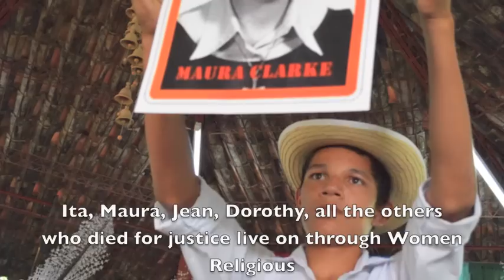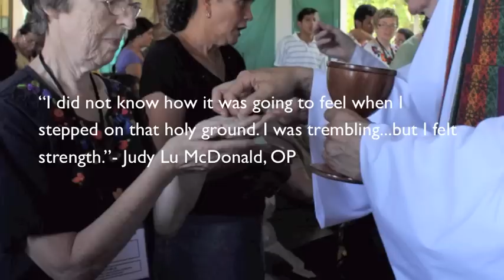Honoring Women Religious Delegation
In December 2012, more than 60 members of the Leadership Conference of Women Religious and Lay persons from across the U.S. traveled to El Salvador to commemorate the lives of Ita Ford, Maura Clarke, Dorothy Kazel, and Jean Donovan.